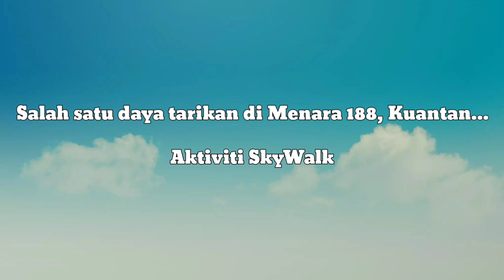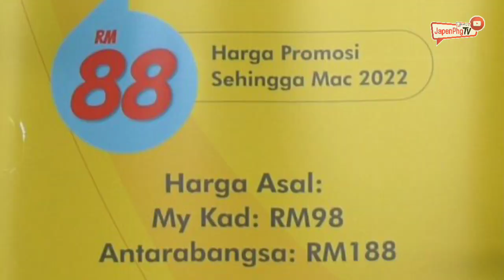JOM SKYWALK @MENARA 188 KUANTAN, PAHANG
Menara Kuantan 188

Menara Kuantan 188 siap dibina pada 3 September 2019 adalah menara ikonik yang tertinggi di Pantai Timur dan kedua tertinggi di Malaysia.

Kuantan 188 ini merupakan sebahagian daripada projek Kuantan Waterfront yang terletak di dalam perkarangan Laman Teruntum di mana ia membolehkan pelawat menikmati pemandangan keseluruhan Bandar Kuantan dari aras 92.0 meter hingga 104.0 meter serta pemandangan panorama Sungai Kuantan.

Konsep reka bentuk Kuantan 188 yang tegak dan profilnya yang tirus merujuk kepada struktur senjata melayu lama, iaitu lembing dan hujung bilah lembing, seperti yang terdapat pada Jata Negeri Pahang Darul Makmur manakala reka bentuk Anjung Menara berdasarkan inspirasi daun dan bunga pokok Teruntum Putih.

Antara aktiviti menarik yang disediakan di Kuantan 188 ialah aktiviti Sky Walk mengelilingi Sky deck.

Video Editor  : Fazli Zulkifli